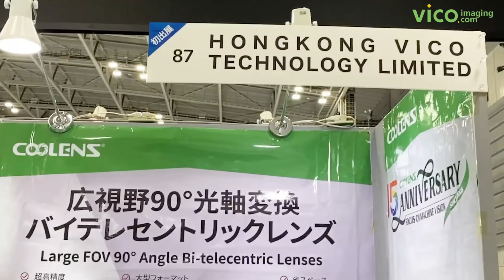Vicoimaging at the International Technical Exhibition 2022, Japan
Bi-Telecentric Lenses and Machine Vision Lenses